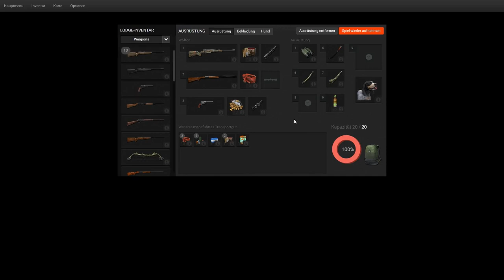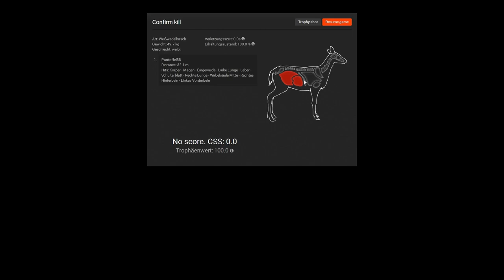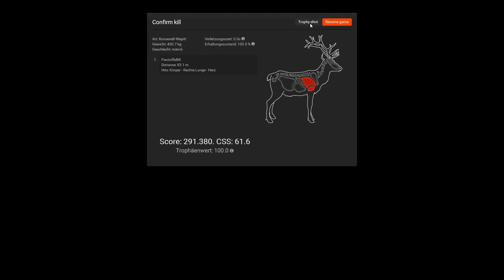THE HUNTER #94 - Blaser F3 Buckshot! || Let's Play The Hunter || German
theHunter ist eine free to Play Jagdsimulation aus dem Hause Expansive Worlds. Zur Zeit gibt es zehn verschieden Jagdgebiete mit 27 jagdbaren Tierarten, was jedoch kontinuierlich erweitert wird. Ob mit Hund auf Federwild, auf Steinbock in den Alpen oder auf Känguru in Australien. Hier wird einem alles geboten.